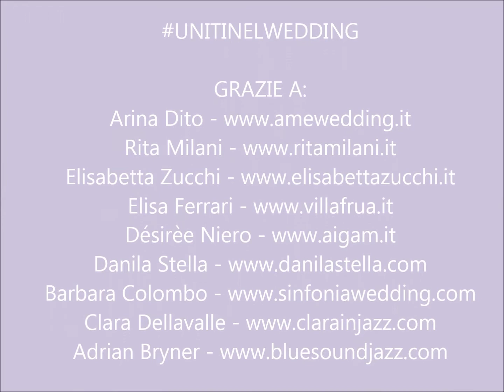UNITINELWEDDING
Questo video è un grido dal mondo del wedding in "quarantena" forzata. Presto torneremo, ancora più forti di prima!